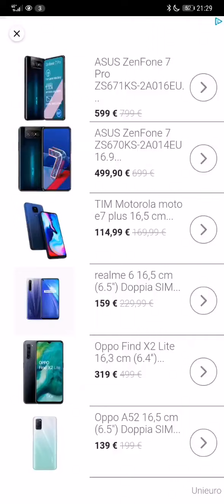[Let's Try] Nonogram galaxy